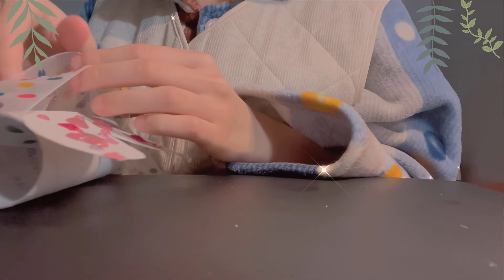[ASMR] 🔮Magic dress for butterfly's wedding🦋 | no talking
🎥 [Video Introduction]
Soon, a butterfly, who will hold a big wedding, came to the magic repair shop in the forest. I will transform my worn and worn-out wings into a pretty wedding dress like Cinderella's dress today. In this video, you can hear the sound of rustling wings, the sound of applying magic powder, the sound of crushing pollen, and the sound of decorating wings with cubics and putting ribbons to make wedding dresses.

🕰️ [Time stamps]
00:00 Preview

01:10 Take a look at butterfly's wing
03:46 Gathering magic resin powder
05:04 First resin
06:30 Second resin
07:30 Apply magic resin powder on the wings
09:19 Making dried flower ointment
11:08 Apply dried flower ointment
15:46 Take a look at stronger wing
17:22 Making a wedding dress
19:33 Decorate with cubics
25:30 Tie the ribbon
29:43 Wedding dress is done

30:10 Good night

💙 Film taken by HEARU